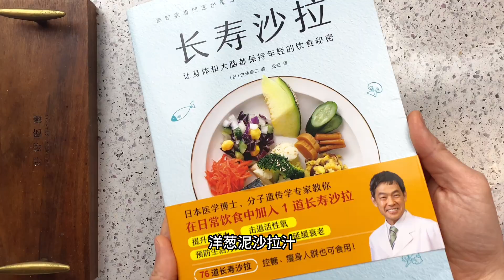【好好吃瘦】《长寿沙拉》| 洋葱泥沙拉汁 Onion Puree Dressing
配料：
洋葱 100克
大葱 1瓣
橄榄油 60克
苹果醋 15克
赤藓糖醇 8克
粉盐 2克

营养成分（每30克)：
热量：94千卡
脂肪：9.5克
蛋白质：0.3克
净碳水：1.8克
膳食纤维：0.2克

工具：
料理棒

步骤：
所有材料搅拌均匀

Ingredients:
Onion 100g
Green onion 1 stalk
Olive oil 60g
Apple cider vinegar 15g
Erythritol 8g
Salt 2g

Nutrition Facts (per 30g):
Calories: 94 kcal
Fat: 9.5g
Protein: 0.3g
Net Carbs: 1.8g
Fiber: 0.2g

Tools:
Hand blender

Steps:
Blend all ingredients until smooth.